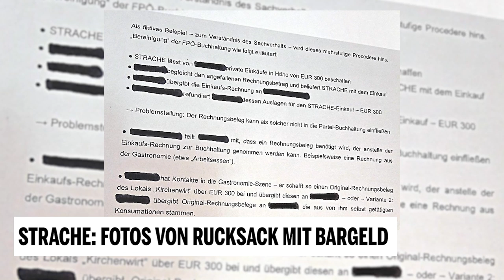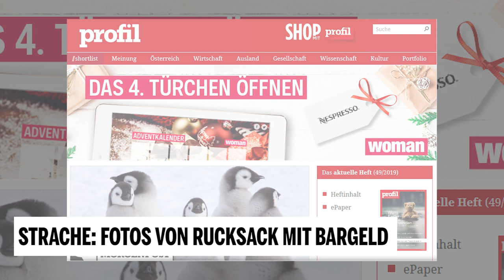Strache: Fotos von Rucksack mit Bargeld